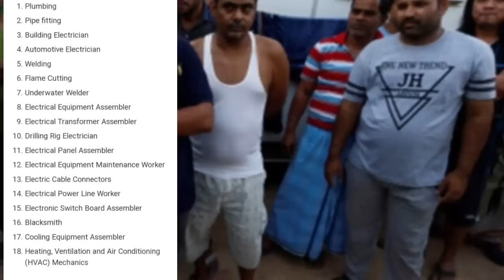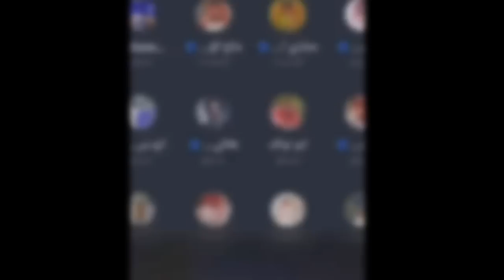इंडिया वालो के लिए नया क़ानून। इंडिया की ऐसी वीडियो वायरल। रियाद एयर की बड़ी खबर,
इंडिया से सऊदी के लिए नया क़ानून लागू। पूरे अरब में इंडियन की ये वीडियो वायरल,